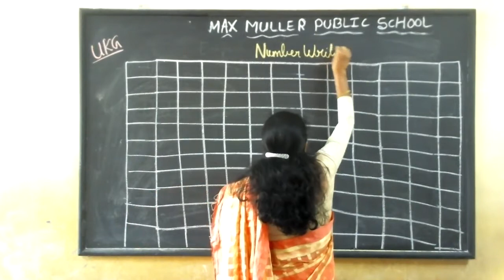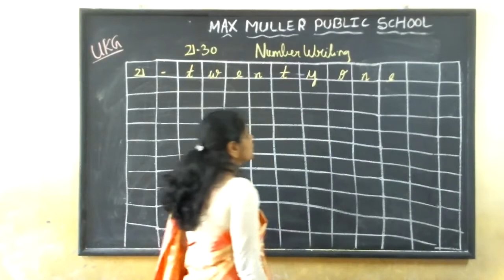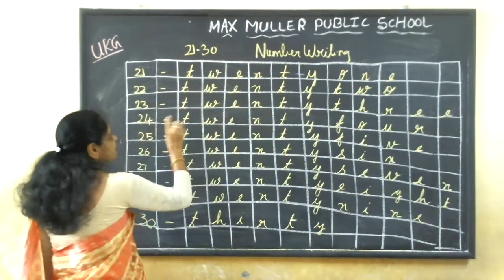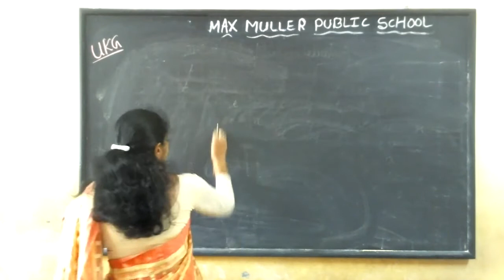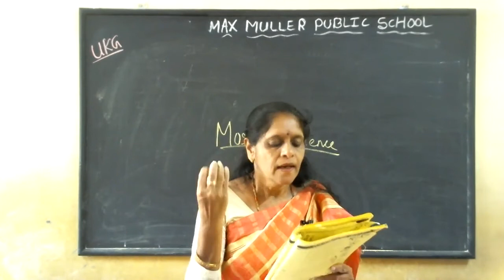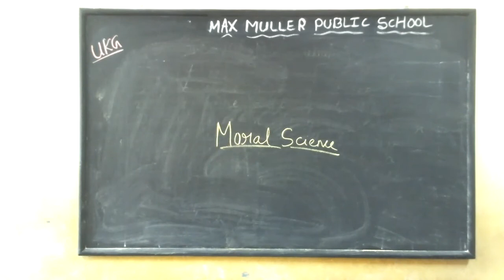UKG Number Writing 31.08.2021